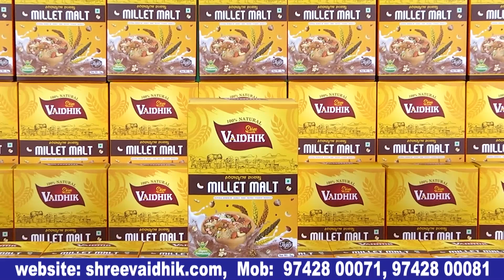ವಶಿಷ್ಠ ಅವರ transformation ನೋಡಿ ನಮಗೆ ಶಾಕ್ ಆಯ್ತು | Love Li 25 day success meet | Vasishta Simha